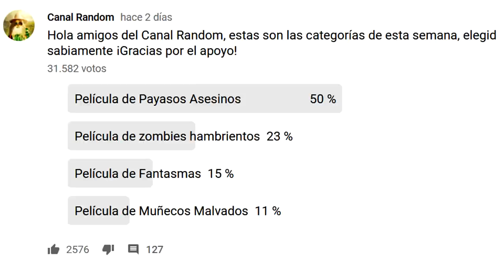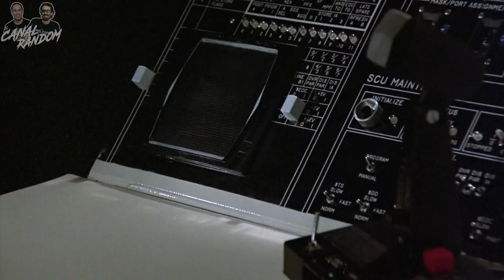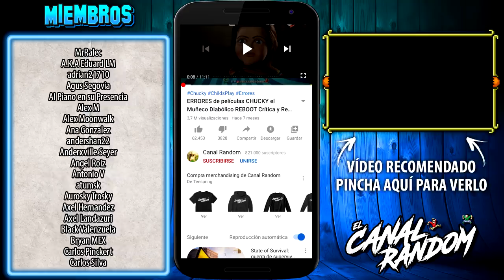KILLER KLOWNS 🤡​🔪👾​ RESUMEN y ERRORES Payasos Asesinos del Espacio Exterior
Hoy hablaremos de la legendaria KILLER KLOWNS, Los payasos asesinos del espacio (1988), una película de unos extraterrestres con apariencia de payasos que llegan a la Tierra a capturar a personas random metiéndolas en vainas de algodón de azúcar.
Desde el Canal Random te la cuento y te lo resumo en 10 minutos más o menos, pero recordad que el vídeo sin ERRORES lo tenéis en nuestro nuevo canal: CANAL RANDOM CINE